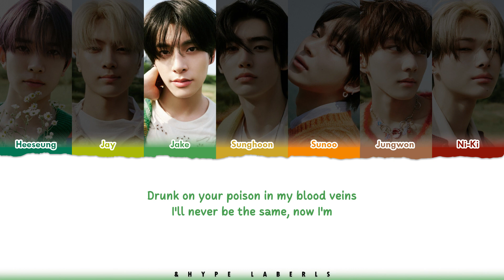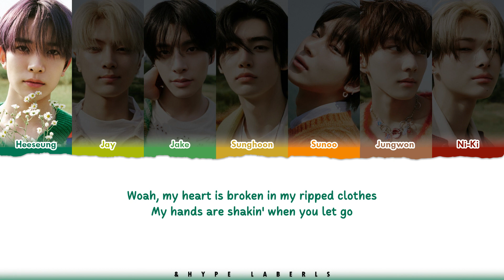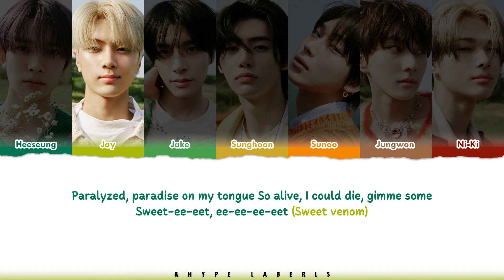ENHYPEN (엔하이픈) - 'Sweet Venom (English Ver.)' Lyrics (Color Coded Lyrics)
ENHYPEN (엔하이픈) - 'Sweet Venom (English Ver.)' Lyrics (Color Coded Han/Rom/Eng)

♬「Sweet Venom (English Ver.)」♬
▶ 𝗔𝗿𝘁𝗶𝘀𝘁: ENHYPEN (엔하이픈)
▶ 𝗦𝗼𝗻𝗴 ♫: Sweet Venom (English Ver.)
▶ 𝗔𝗹𝗯𝘂𝗺: ORANGE BLOOD